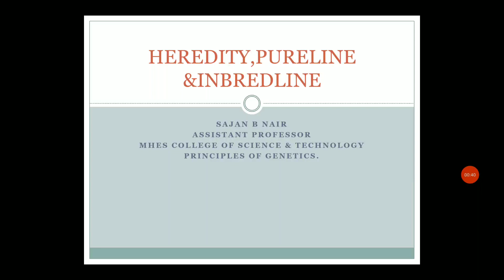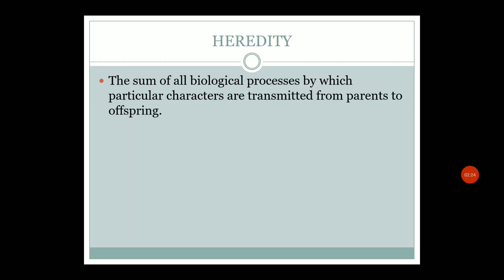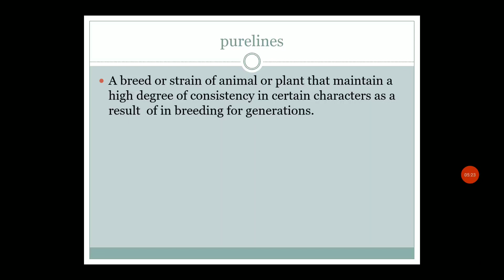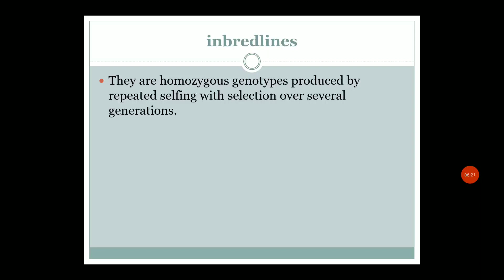15 April 2021